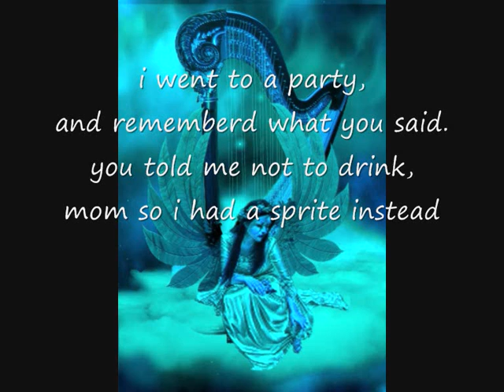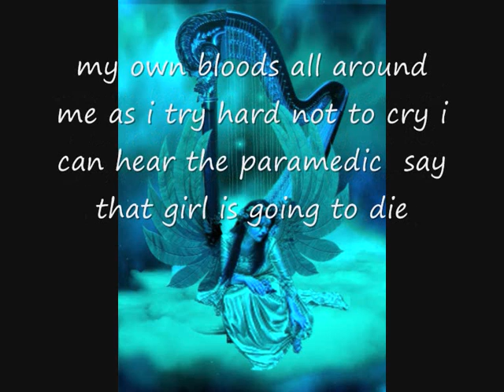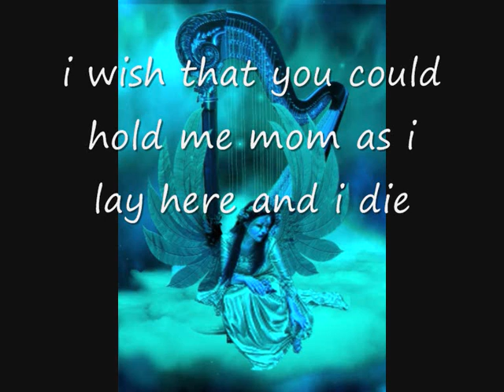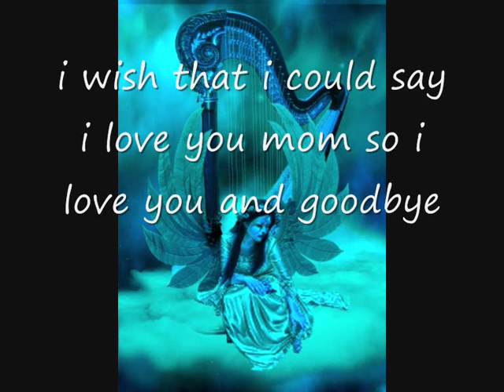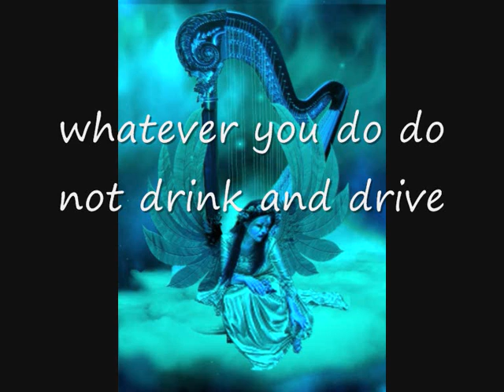i went to a party (ROAD DEATH)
PLEASE RATE AND COMMENT AND FORWARD TO FRIENDS  poem from M,A.D.D. the mothers against drink drivers with angel from sarah macloughlin